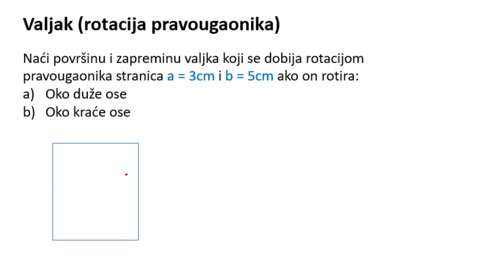Valjak. Površina i zapremina valjka (rotacija pravougaonika)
Valjak. Površina i zapremina valjka zadatak (rotacija pravougaonika)